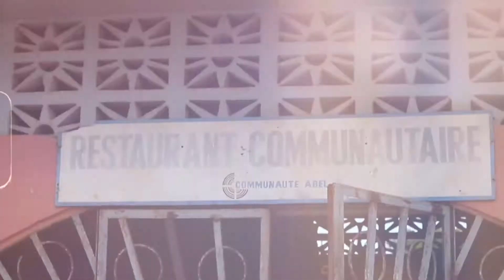Revivez le match de gala de Jean Evrard Kouassi Crespo à Bassam